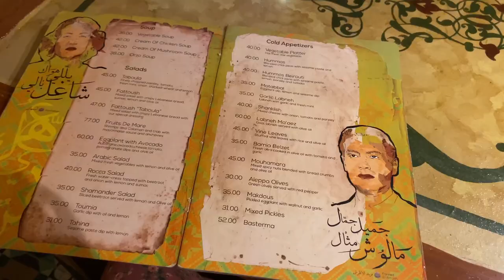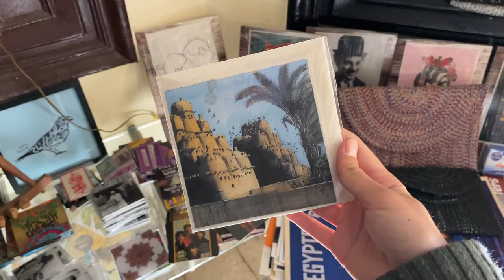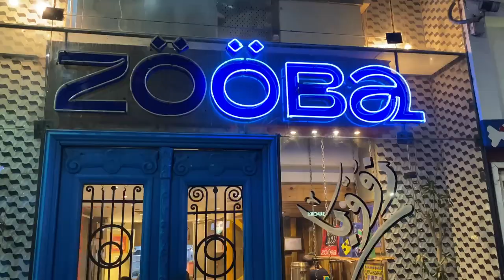A few days in Cairo Vlog | Egypt February 2022 | Travel diary with Lofi music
Hey guys, we spent 2 weeks in Egypt in February and I want to share a few moments of our time in Cairo. As always it's about vegetarian food and sights. In this vlog I tried to capture the incredible atmosphere of this vibrant and busy city.

x Sandra

Restaurants & Cafés:
00:24 Taboula
01:02 Zahret Al Bostan
02:34 Sufi Café & Bookstore
03:26 Abou Tarek Koshari
05:07 Felfela Express
06:48 Foul Mahrous
07:30 Falak Bookstore
09:12 Zööba

Shops & Sights:
02:14 Fair Trade Egypt
04:40 National Museum of Egyptian Civilization
05:56 Khan el Khalili Bazaar
08:06 Darb 1718